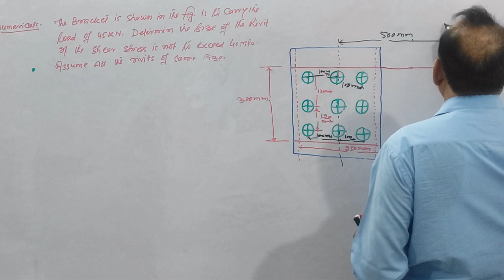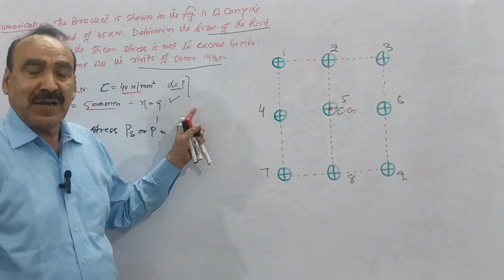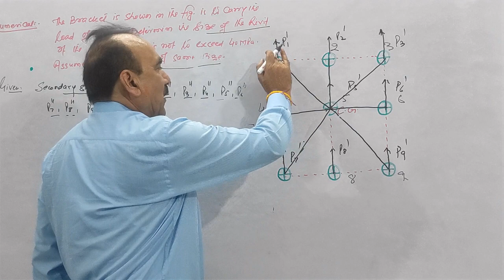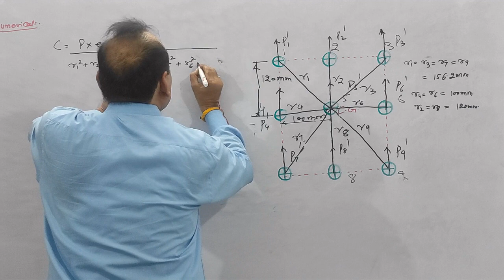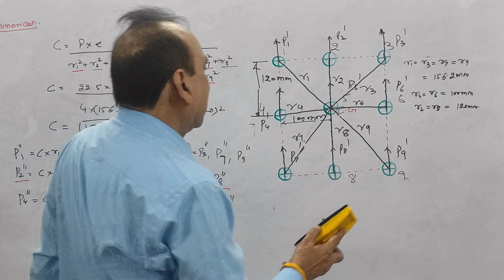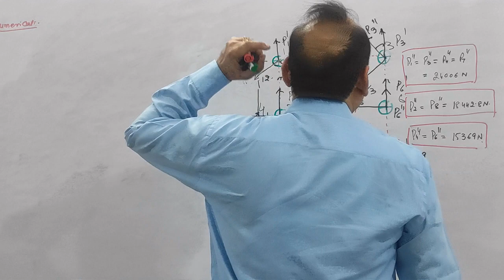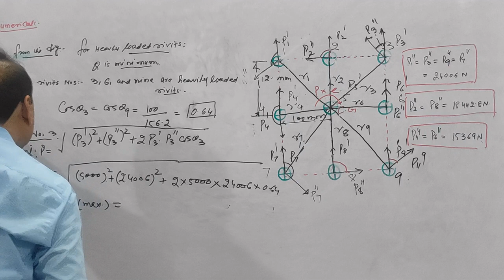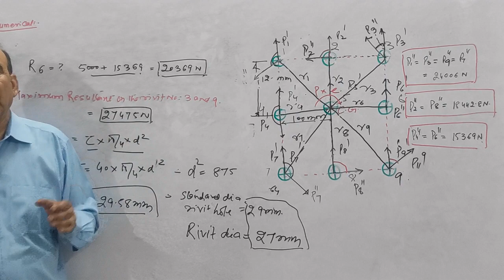DESIGN OF RIVETED JOINTS |lec5| (MACHINE DESIGN)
In this lecture A.K Sir will discuss the design of RIVETED JOINTS It will be helpful for UPSC ESE and GATE Aspirants of Mechanical Engineering.